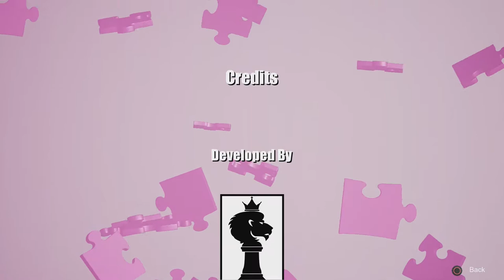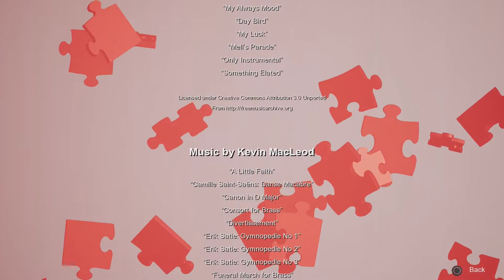Press A To Gay! Plays Puzzle Showdown 4K - Purrfessional Puzzlers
It is with audible delight that master bog creature Tony shares Puzzle Showdown 4K - their ultimate plan? Eliminate their co-hosts via-puzzle based battle tournament.